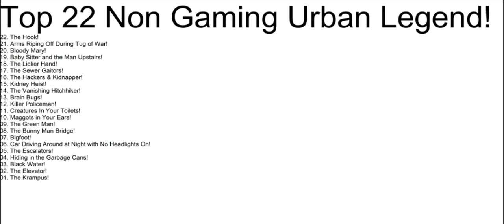Top 22 Non Gaming Urban Legend!